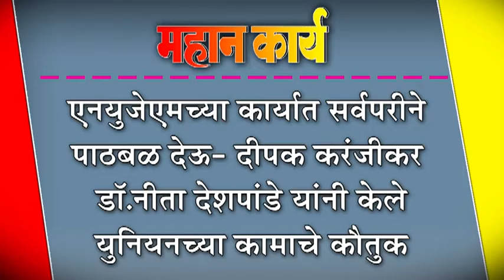एनयुजेएमच्या कार्यात सर्वपरीने पाठबळ देऊ- दीपक करंजीकर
एनयुजेएमच्या कार्यात सर्वपरीने पाठबळ देऊ- दीपक करंजीकर : डॉ.नीता देशपांडे यांनी केले युनियनच्या कामाचे कौतुक